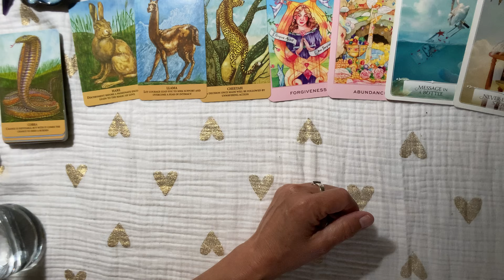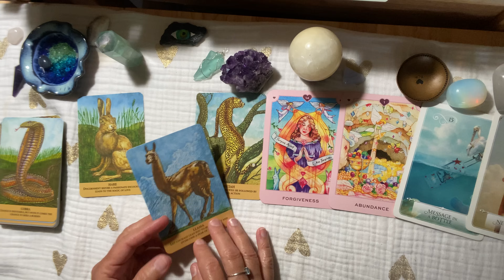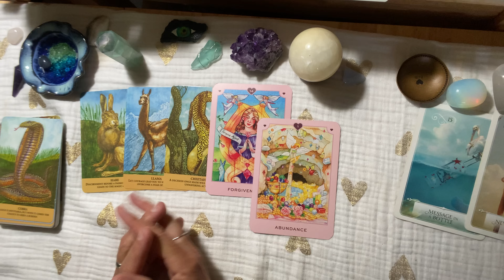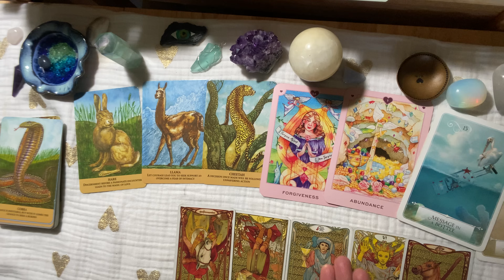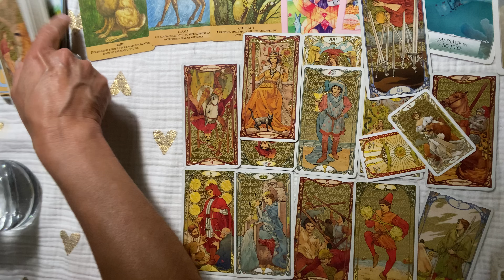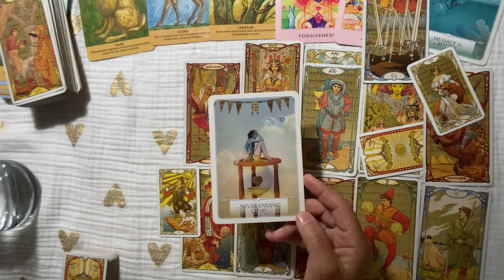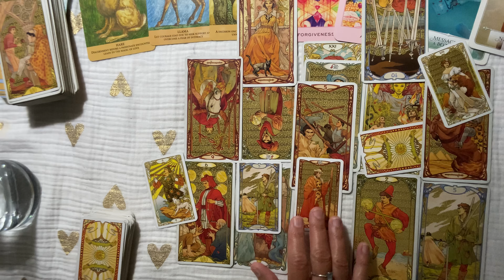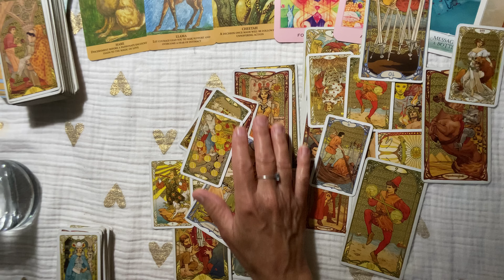SAGITTARIUS~Every Word They Say WILL MESMERIZE YOU...May Tarot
SAGITTARIUS~Every Word They Say WILL have you in trance...romantically